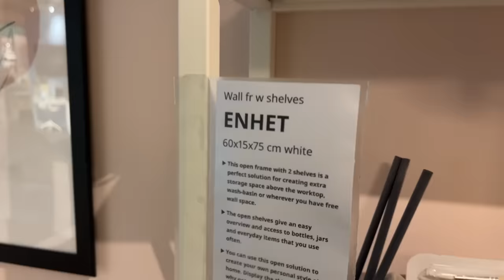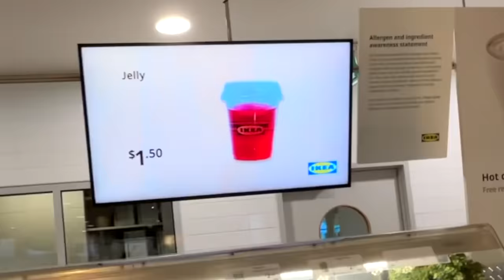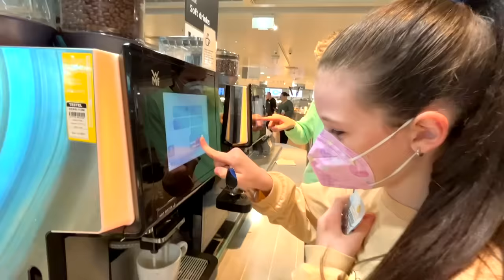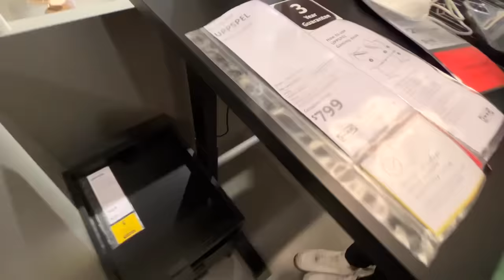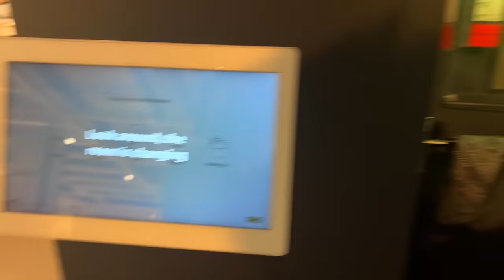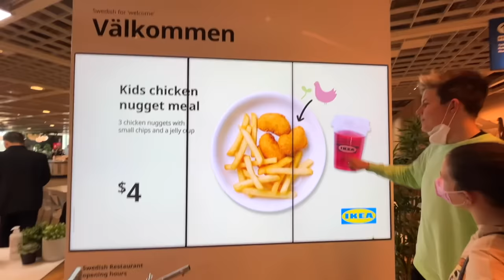Eating Only IKEA FOOD For 24 HOURS! *We Lost Charli* 🥺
Today, The Empire Family Mums Beck & Bec their daughter Charlotte (charli) and son Prezley take you behind the scenes with them on the filming set of The DreamWorks Channel and show you what it's REALLY like to film for tv with The DreamWork Channel!

This is a dream come true for Prezley and Charli, we cant wait to share PART 2 of their journey with you Empire Fam!

The Empire Family Mums Beck & Bec have to say YES to their 10 year old daughter Charlotte (charli) for 24 hours!! their son Prezley also has to say YES to his sister miss charli!